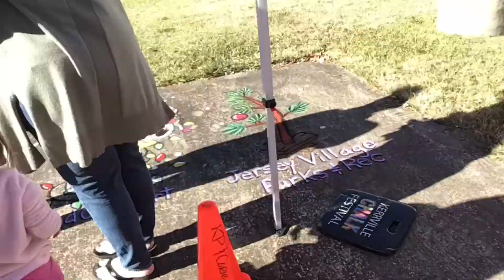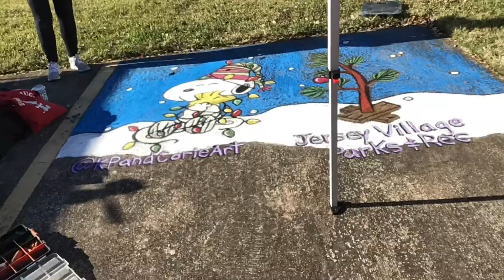Corie Draws Snoopy | Jersey Village, TX | Street Chalk Art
Houston artist and art educator Corella Fairchild Pierson draws Snoopy holding Woodstock wrapped in holiday lights at the Jersey Village Civic Center on December 6th, 2020.